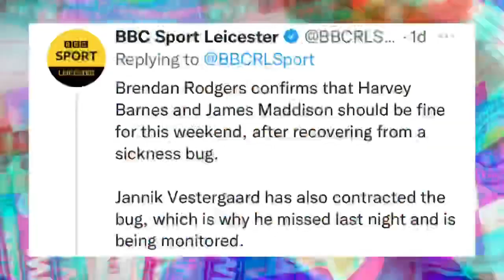LEEDS UNITED vs LEICESTER CITY! Match Preview & Predicted Lineup! | Premier League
So today boys and girls we are back with a brand new video on the channel and today I’m bringing you guys the Leeds vs Leicester match preview! Leicester city return back to premier league action as Leicester travel up North to Elland Road to take on Leeds it Leeds vs Leicester in the premier league! Following a poor result on Thursday night for Leicester as we dropped more points in the Europa league as it ended Leicester 1-1 Spartak Moscow, Leicester will be looking to bounce back with a win in the premier league against Leeds United! In today’s video, I bring you guys the Leicester match preview as I look ahead to Sunday’s fixture between Leeds and Leicester! Today, I go through the Leeds vs Leicester h2h and the Leeds vs Leicester stats, also I look at the key headlines from Brendan Rodgers pre match press conference with the Rodgers vs Leeds press conference! I give you guys my Leicester predicted lineup with the Leeds vs Leicester predicted lineup and also the Leeds predicted lineup and finally my Leicester vs Leeds score prediction for the game! It’s a massive game for Leicester and we will be looking to travel up North to claim a big 3 points at Eland Road in the premier league! Leicester and Leeds are both on poor form so it will be very interesting to see how the sides face tomorrow in Yorkshire! Overall, I’m fairly confident that Leicester can get a good result tomorrow but the win is needed for Leicester and for Brendan Rodgers! As always, make sure to let me know your thoughts heading into tomorrow’s game in the comment section down below! Leeds fans, leicester fans are you confident? What is your Leicester predicted lineup and what is your Leeds United vs Leicester score prediction! This is your home off all Leicester city content for 2021/22 premier league season! I’ll be bringing you the latest Leicester news, Leicester transfer news, Leicester match preview, Leicester match reaction and Leicester Matchday Vlog! Leeds vs Leicester, leicester preview, Leicester predicted lineup, Leeds preview, Leeds vs Leicester, Leeds vs Leicester pre game, Thailand Leicester, Thailand lcfc, เลสเตอร์ ซิตี้ ,ศรีวัฒนประภา